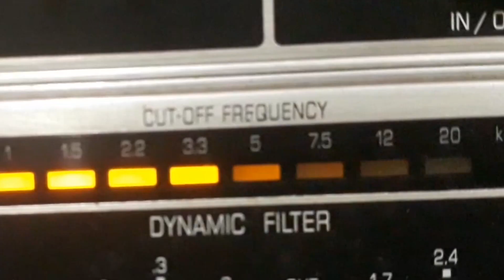RATINHO - EU E ELES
EU E ELES - RAGTIME de RATINHO com RATINHO (SAXOFONE) e BATUTAS DO NORTE. Disco ODEON Nº 10.672-a. Matriz 3657. Tamanho 25cm. Lançado em setembro de 1930. * Ratinho chamava-se Severino Rangel de Carvalho.